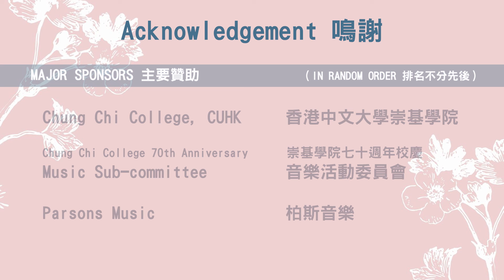崇基合唱團音樂會 Chung Chi Choir Concert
重温崇基合唱團於2021年3月25日的精彩演出！
Chung Chi Choir Concert held on 25 March 2021 is available online now!

指揮 Conductor:
官美如教授 Professor Carmen Koon

節目 Programme:
1) 上半場 1st session
陳偉光《Cherished Moments》Victor Chan: Cherished Moments
愛德華．艾爾加《雪花》Edward Elgar: The Snow
2) 下半場 2nd session
莫札特《魔笛》終曲選段 Mozart: Magic Flute Finale